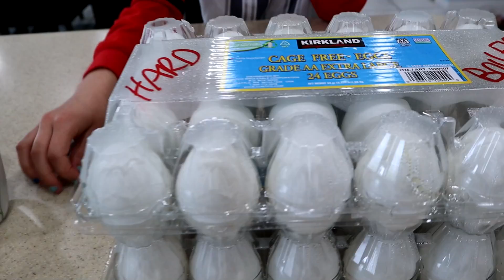DON'T Brush Your Teeth and DON'T Take a Dare From Your Brother!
Daniell and she fell for it! She falls for it every time! The second part of Allie's High School prom got put into today's video along with our Easter Basket hunt and Easter Egg coloring.

TANNERITES / YAWI
Orem, Ut.
84097